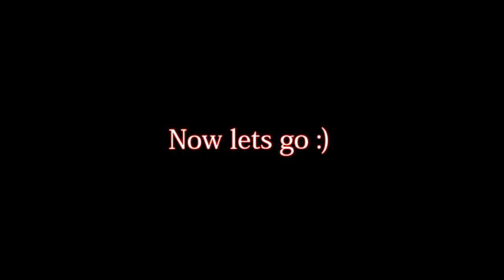ANQUITY'S GOODBYE |by Me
There are no copyright infringements intended for the use of the song within this video. Upon receiving your message, an evaluation will take place to determine whether you own the rights to the content. Once ownership is confirmed, the content will be removed immediately. Lyxro is an entity that solely promotes the creators of the content used, whether it be the artist of the music. All content featured receives full credit in the video description, along with links to the appropriate websites, social media page. I have also seeked permission for any video which may be copyright to be used on my channel.